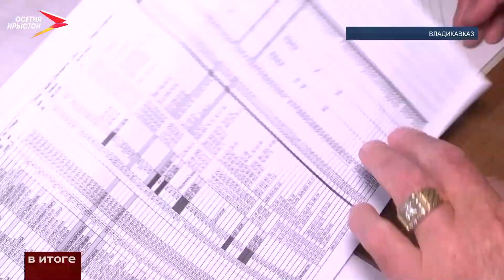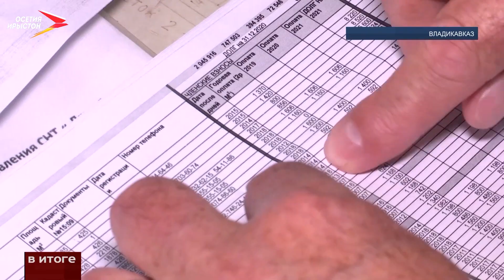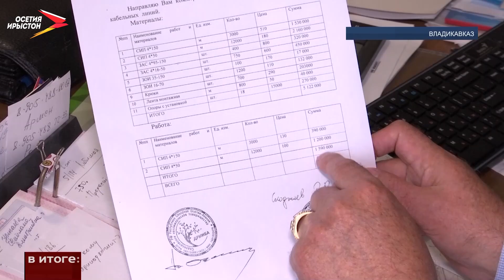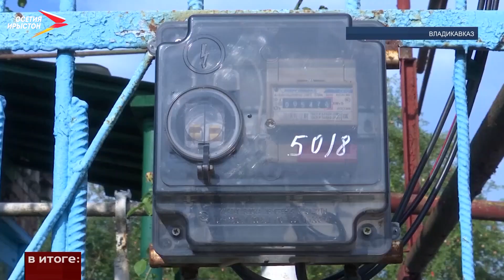Жители Садоводческого товарищества «Дружба» жалуются на перебои с водо и газоснабжением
Регулярное отключение электричества, перебои с водо- и газоснабжением. Именно в такие непростые коммунальные условия попали жители Садоводческого товарищества «Дружба». Особенно неприятно сказывается в быту отсутствие воды. Дело в том, что большинство внутреннего водопровода необходимо заменить. На это нужны деньги, а, как утверждает председатель товарищества, их нет, и более того, суммарные долги жителей по взносам превышают 10 миллионов рублей. В свою очередь, садоводы предъявляют претензии к качеству работы председателя. У каждого в этом споре своя правда.

Аслан Батагов живёт здесь со своей дочерью. У девушки тяжёлая форма сахарного диабета. Приходится нелегко, признаётся мужчина. Усложняет ситуацию и отсутствие элементарных условий. В доме часто отключают воду и электричество. Поэтому и внуков видит редко, говорит Аслан. Близкие приезжают редко, в жару не могут в доме отца выпить воду из крана или помыть руки. Проблема с водоснабжением для многих жителей садоводческого товарищества стоит остро. Особенно в жаркие периоды лета.

Приспосабливаются под не такие условия по-разному. Кто набирает воду у родственников, кто постоянно ее покупает. Другие установили накопитель воды. Проблемы здесь и с электроснабжением, и с газоснабжением. Нет асфальтированных дорог. Многие жители садоводчества винят в отсутствии условий председателя. Тот, в свою очередь, о проблемах знает. Говорит, пытается их решить, но всё упирается в долги садоводов.

Проблему с водой попытались решить в 2014 году. Тогда заменили 2 км основного водопровода. Как отметил председатель, средства на эти работы собирали три года. После замены вода шла без перебоев, но ненадолго. Дело в том, что внутренние сети заменить не удалось. Они изношены. Более того, схемы этих сетей утеряны. Председатель отмечает, есть выход: захоронить старые внутренние линии и провести новые по каждой улице. Но на это нужно будет собирать деньги, которые, как он уверяет, садоводы отдавать не готовы. Другой выход – передать сети на обслуживание снабжающей организации. Этого и добиваются местные жители. У каждой стороны в этом вопросе правда своя.

Мы обратились во Владсток. Там нам пояснили, водопроводные сети, обслуживающие садоводческое товарищество, являются собственностью самого товарищества. Есть два варианта их обслуживания: при первом заключается технический договор, при втором – сети передаются на баланс Владстоку. На сегодняшний день ни один из вариантов не реализован. Специалисты Владстока отмечают, официальных обращений в их ведомство не поступало ни от председателя, ни от садоводов, звучало только устное желание. И пояснили важный момент, Владсток не может взять на баланс ветхие сети. Для начала их нужно отремонтировать.

В садоводчестве меняли и систему энергоснабжения. Однако, завершить работы не удалось, их остановили сами жители. Говорят, их о замене сетей никто не предупреждал. Председатель утверждает обратное.

Ещё одна претензия от части садоводов председателю – с ним невозможно связаться. Он уверяет, это не правда. На все вопросы готов ответить в здании администрации садоводческого товарищества, а ещё готов показать любые документы всем интересующимся. Это, к слову, смета на проведение работ по замене электросетей. Вопрос у жителей был и по отсутствию чеков за оплату ремонтных работ.

Часть садоводов говорят, председатель редко проводит собрания. А если они случаются, не отчитывается о собранных средствах и проделанной работе. По словам председателя, всю документацию он готов показать интересующимся. А на встречах, по его словам, запросы об отчёте поступают от тех, кто задолжал больше всех. Те жители садоводчества, что взносы платят, призывают: чтобы проблемы сдвинулись с мёртвой точки, нужна регулярная оплата.

Каждая из сторон выход видит по-своему. Часть садоводов пишет коллективное письмо на имя главы администрации города. Отмечают, что согласно уставу, только АМС Владикавказа может обязать председателя провести внеочередное отчетно-выборное собрание. На нем жители хотят высказать недовольства и выступить с инициативой о переизбрании председателя. Тот, в свою очередь, пишет письмо на имя врио главы Сергея Меняйло. В нём он планирует обозначить все проблемы садоводчества. А ещё предложить пересмотреть его статус. Садоводческие товарищества давно нуждаются в поддержке, а их жители фактически живут вне правового поля. Но в первую очередь, очевидно, что для решения проблем садоводам и председателю важно услышать мнение друг друга и найти компромисс.
Мы рядом в:
ok.ru/irystontv